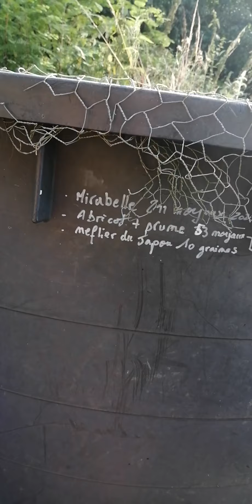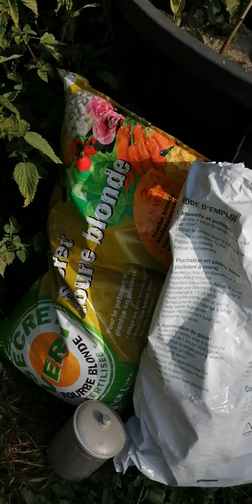Nouvelle micro pépinière 😊😁😀